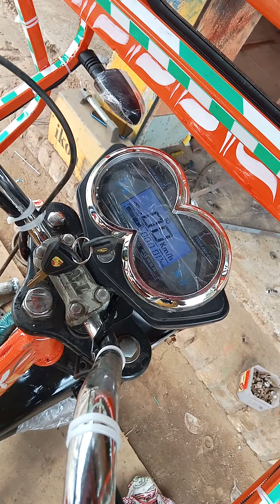ব্যাটারি চালিত তৈরি করা হয় ফুট গাড়ি তৈরি করে হয় 7548016367.8436893125